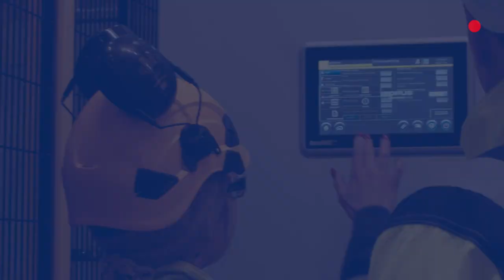CABB Kokkola Atte